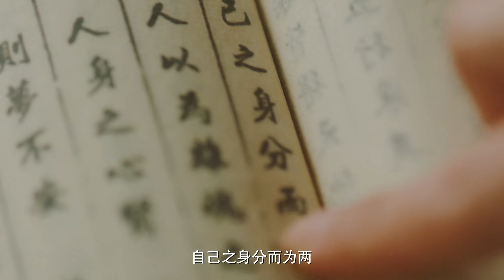功夫小子帥氣舞劍，翩翩身姿迷倒在場一眾女人❤️‍🔥《我的雙面相公》EP02 花絮 | 歡迎訂閱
《我的雙面相公》【4K, 12集全】🔥💕大齡醫女上山採藥順便撿個帥相公🤵‍♂️小帥哥白天狼狗晚上奶狗直叫人欲罷不能🔥火熱更新中（ 8:00pm, GMT+8 二集連播），▶歡迎訂閱：

💬劇情簡介：
大齡待嫁女醫師依華，在上山采藥的途中偶遇受傷昏迷的葉向，出於醫者仁心將其帶回醫館醫治。葉向因傷失去記憶患上離魂癥，產生雙重性格，時奶時狼。後依華將其留在身邊喚做雲歸。雲歸邊做藥童邊探究自己的身世之謎，在慈華醫館期間，與依華產生了深厚的情感，也與裴鶯鶯、方程天、林翔成為了要好的夥伴，眾人展開了一場甜蜜的治愈之旅.
🌟主演： 丁一一 / 王浩歌 / 宗元圆 / 希尔力 /
#️⃣集數：12集

📺趙麗穎|金瀚 💋金牌秘書替身情人+👔商場小白特種兵總裁《你和我的傾城時光》【全集CLIP】，💕已完結💮：
📺任言愷|程小蒙 💑🏼假結婚歡喜冤家👔霸道總裁的合約嬌妻《約定期間愛上你》✍🏻當小白作家遇上寵妻狂魔💕【高甜CLIP合輯】💕已完結💮
📺趙露思|李宏毅 🍃🔥奇幻愛情年代劇-鬼馬少女與神族王子一起用醫術拯救蒼生《青囊傳》【全集CLIP】💕已完結💮
📺趙露思|李宏毅 💑🏼穿越甜寵古裝劇-我的哥哥是魔頭《天雷一部之春花秋月》【全集CLIP】💕已完結💮：
📺趙露思|鄭業成 ⚔️奇幻爱情仙俠劇-雲川夫婦十世情緣《三千鴉殺》【全集CLIP】💕已完結💮：